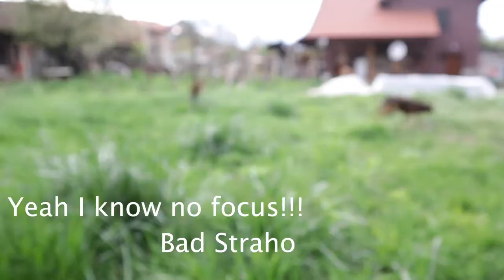The most boooring upload!